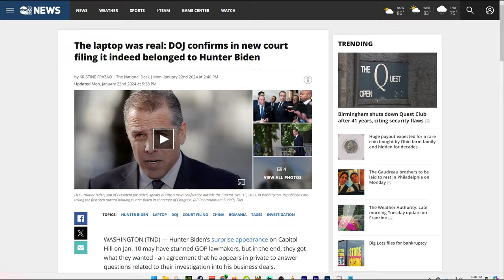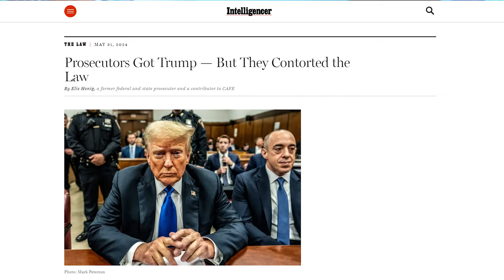Multiple CNN Panels Get TRIGGERED Over Melania Trump's NEW Video